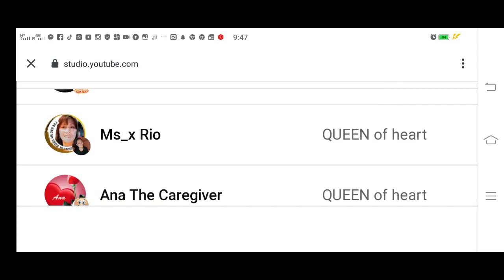Homescapes level 2601/bira bira laro tau